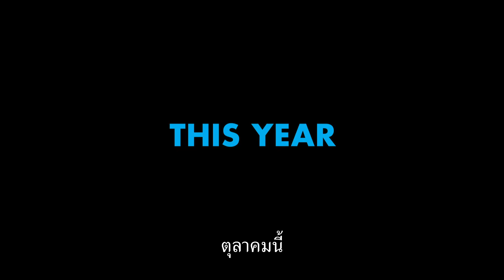ตัวอย่างภาพยนตร์แรก Connected Movie [Official - Sub Thai]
Saving the world can be a trip. ตัวอย่างภาพยนตร์แรก ConnectedMovie จากทีมผู้สร้าง Spider-Man: Into the Spider-Verse 22 ตุลาคม ในโรงภาพยนตร์